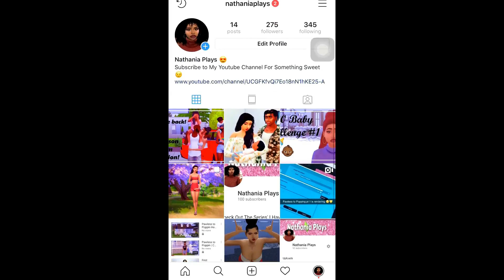Snowy Escape | Legacy Challenge #12 | Lets Play The Sims 4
Hey thanyaagangg,

Channel Products
Blue Snowball Mic
Alienware Gaming Laptop
Wireless Gaming Mouse
HD Webcam

Sims 4 Gallery: Simmin_so_urban
Personal Instagram: Rachell_Nathaniaa
Sims Instagram: Nathaniaplays